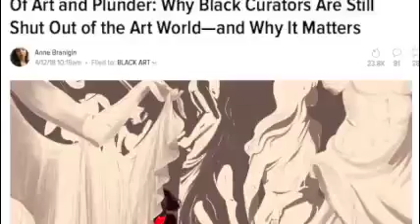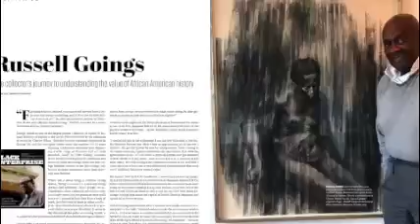PIGMENT PATRON LOOP 1 Small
Learn more about Pigment International